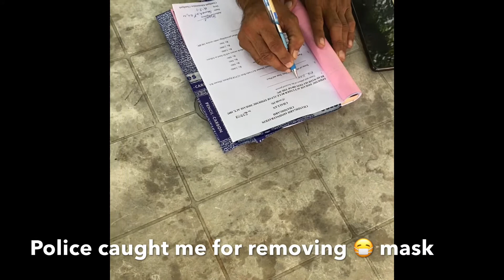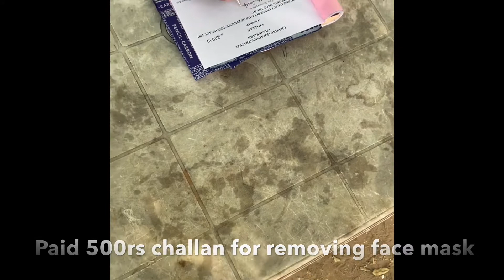One day trip to Chandigarh from Delhi.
After a long gap,I went for a short family drive to Chandigarh from Delhi. I was wearing mask throughout,but my bad luck I removed mask for a while and Chandigarh police caught me. Paid 500rs penalty for removing face mask. Always wear mask, follow COVID-19 protocols.